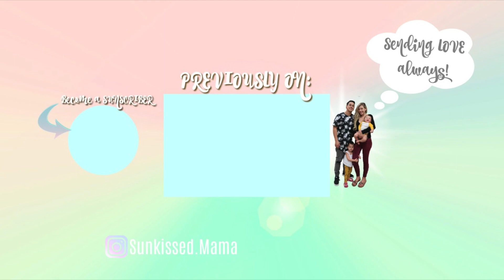THE DAY BEFORE HURRICANE LANE | TRAPPED IN A SECRET CAVE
The day before HurricaneLane | Trapped in a secret cave

MAIL BOX: WRITE US (:
SUNKISSEDMAMA